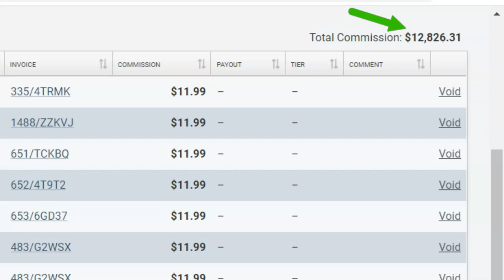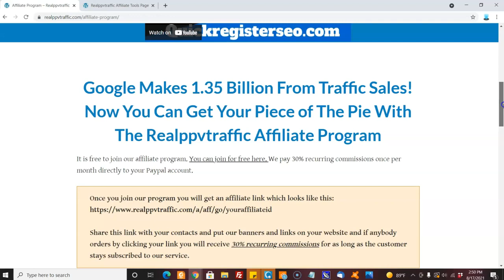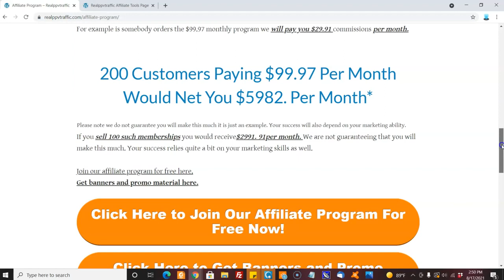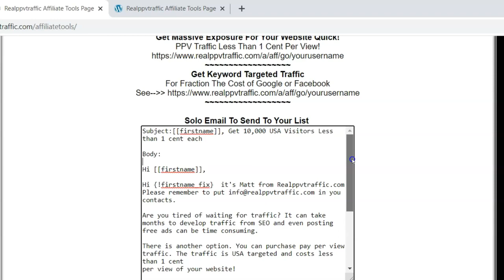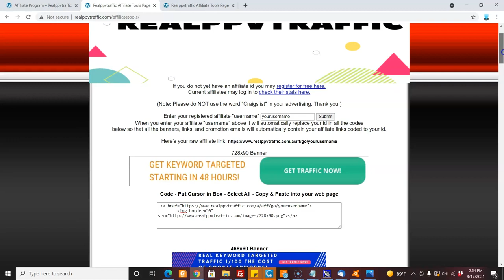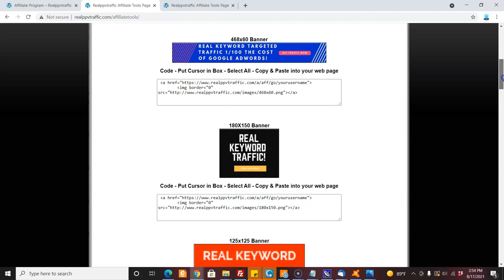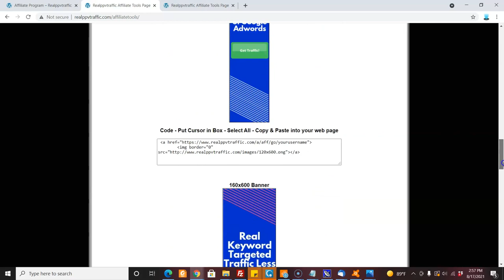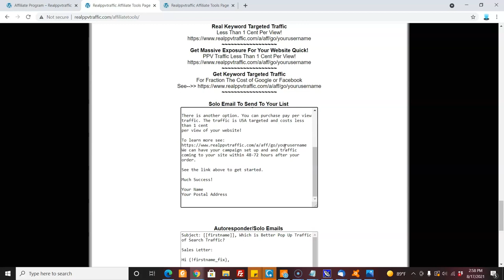$785.44 Per Month Recruiting Income From 1 Affiliate Sale. FREE Classified Ads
How To Money On Autopilot.

FREE Download $597 Of Marketing Software.

How To Get Free Classified Ads Posting Sites 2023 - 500 FREE Ads Per Day.

Advertise Any Website Or Business FREE To 1000s Of Feee Ad Sites On Autopilot. Free Bot

You are invited to join our affiliate program for free. Join our newsletter above and you will be re-directed to a page where you can fill out the free registration form.

This is where we will put all the affiliate marketing video tutorials.
Once you join our newsletter you will be enrolled in Classified Submissions Affiliate Marketing University free.

You will then get regular affiliate marketing lessons each week free.

We will include specific instructions on how to make money with the Classified Submissions Affiliate Program. Of course these technique could potentially work with any other affiliate program you are promoting.

How I am Using Google Ads and YouTube to Get More Leads (Step by Step Instructions)

500 Free Global Classified Ads On Autopilot No Card Needed

INSTRUCTIONS.

Step 2 -- Go back to link and go all the way to the bottom and sign up and download